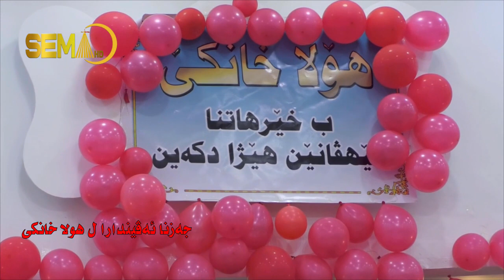ئاهنگا ڤالنتاین ل هولا خانکێ 2021